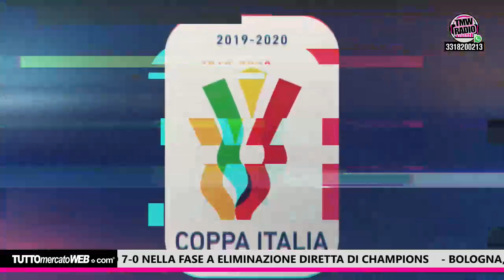Maracanà Post Porto Inter. Tramezzani, Antonio Paganin e Impallomeni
capture - 15 marzo 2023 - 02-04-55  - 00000.mp4